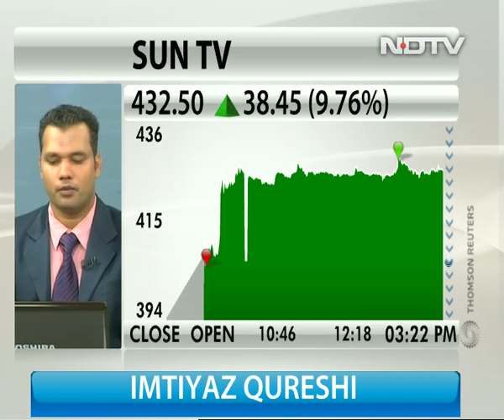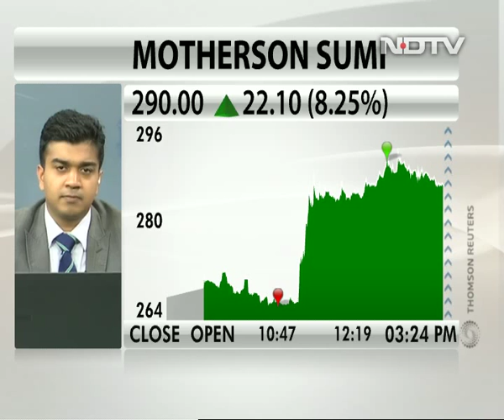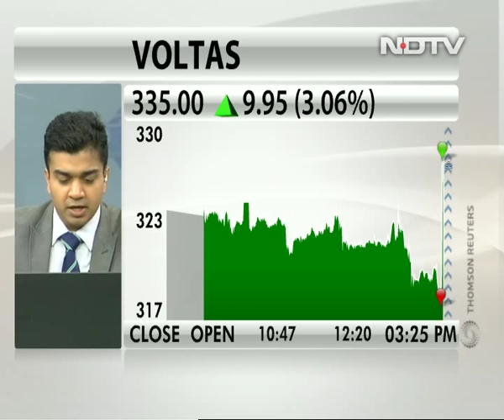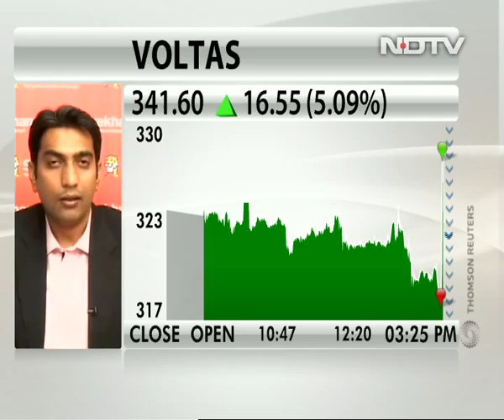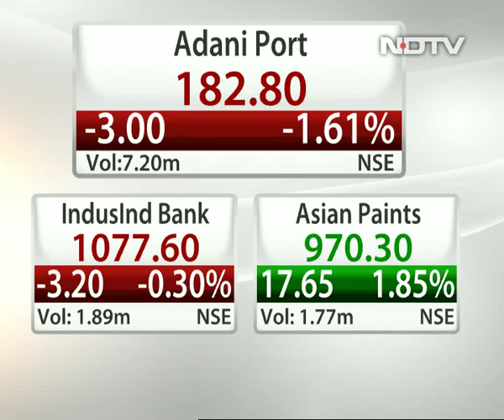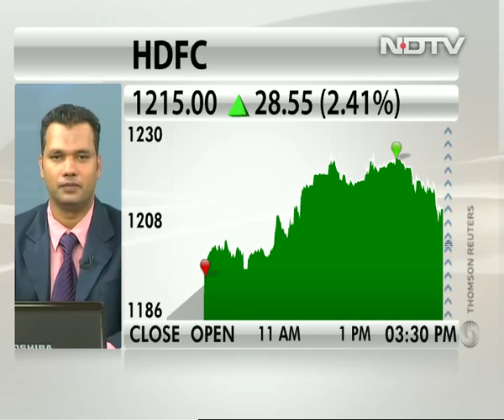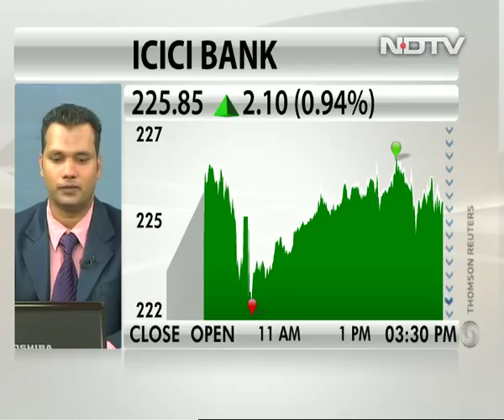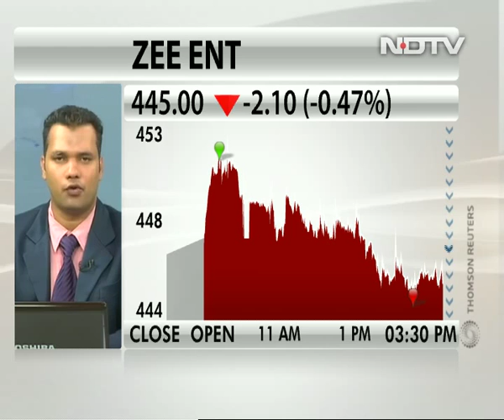Buy HDFC for target of Rs 1,300: Imtiyaz Qureshi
Imtiyaz Qureshi, co-founder & director of Investeria Financial Services, says investors can buy HDFC at current levels with stop loss at Rs 1,190 for target of Rs 1,300.